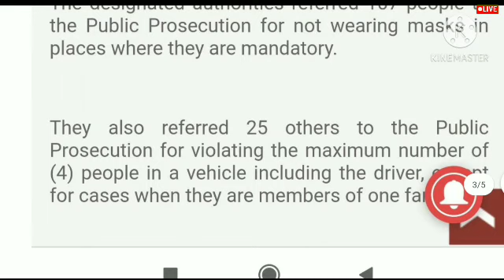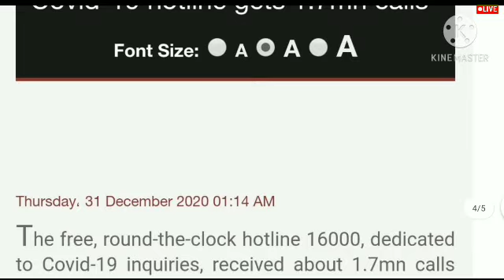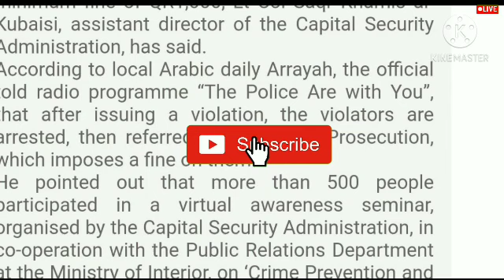Qatar Govt Announce New Rule ।। Qatar Big Breaking News ।। By Gulf Idea